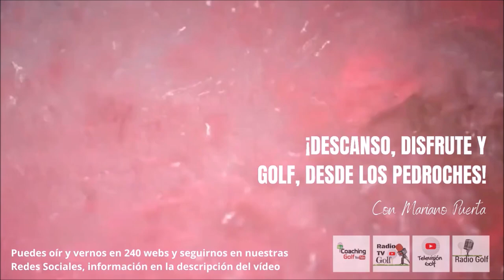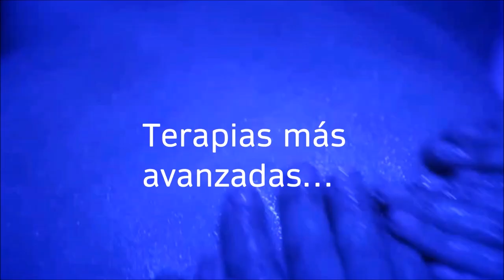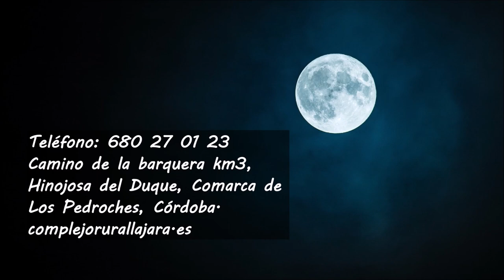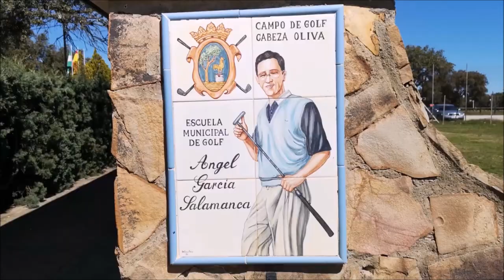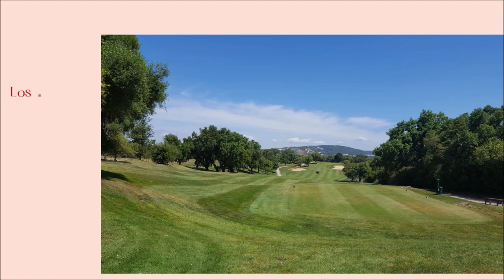257 SPORTS AND GOLF JOSE MIGUEL FERNANDEZ DESDE GOLF POZOBLANCO